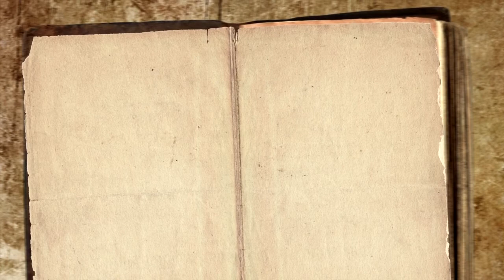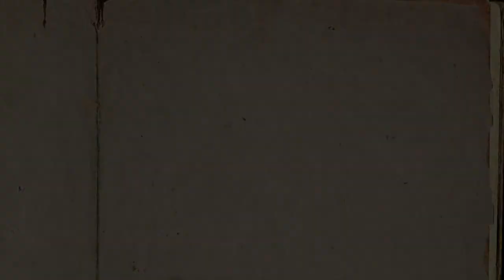L'accoglienza reciproca nella Casa di Dio - Studiando la Parola - SV41-2017 - TeleOltre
Programma di Studio della Parola di Dio a cura del pastore Elpidio Pezzella.

Argomento trasmissione : Epistola ai Romani - Parte 14 - L'accoglienza reciproca nella Casa di Dio